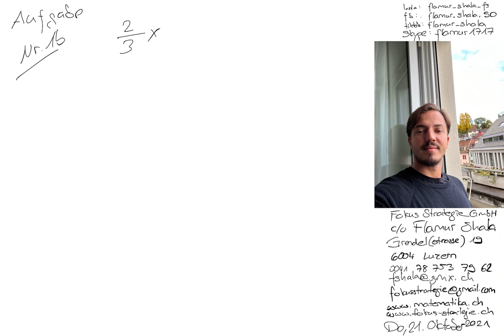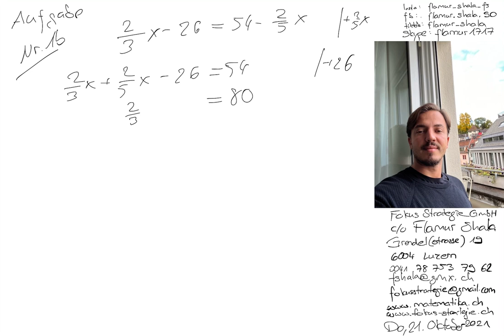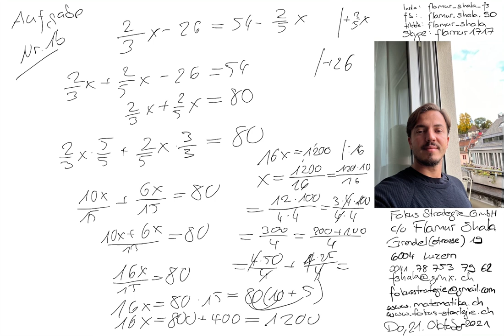Mathematik Luzern | Nachhilfe | 2017 Nr. 1b | Aufnahmeprüfung Informatikschule IMS | Flamur Shala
Vorbereitung Aufnahmeprüfungen 2015 bis 2021 | Informatikschule IMS

Skype: flamur1717